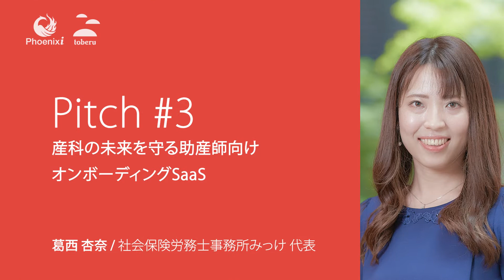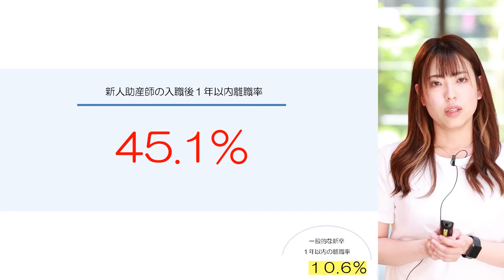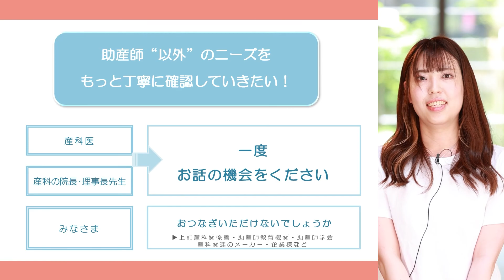[5/11] 事業アイデアピッチ：葛西杏奈 Anna Kasai／社会保険労務士事務所みっけ 代表／フェニクシー第6期キックオフ